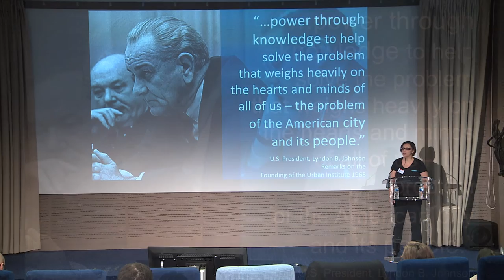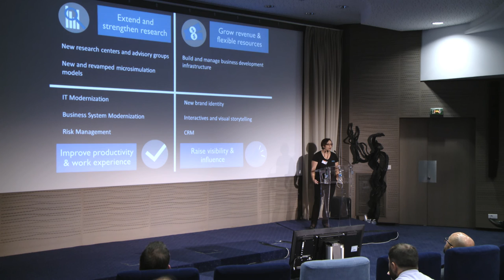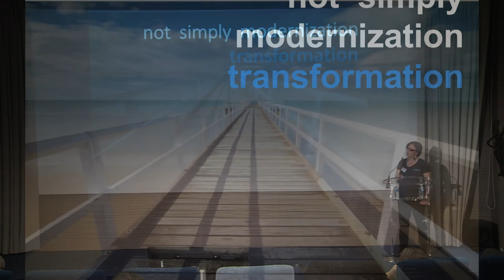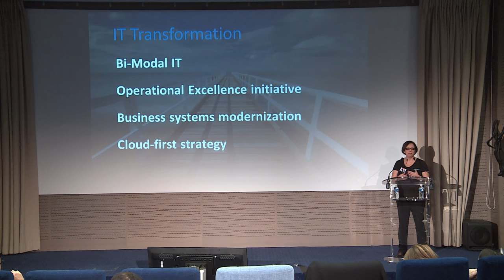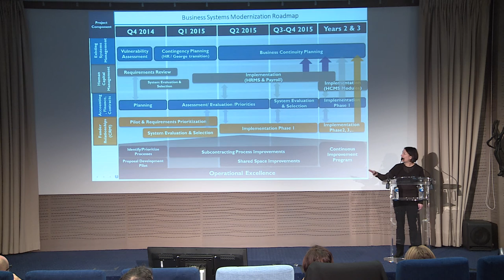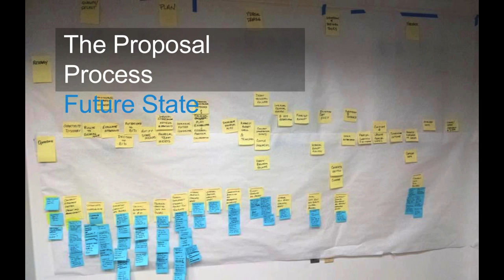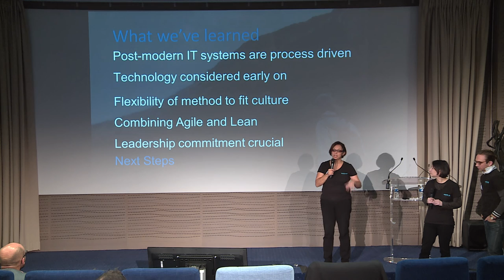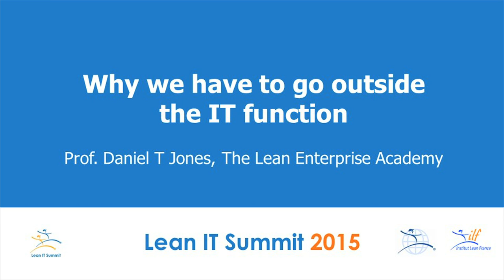The Power of Lean to Modernize Mission-Driven Organizations by Khuloud Odeh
In 2014, The Urban Institute turned to Lean to help modernize organizational processes from the inside out, beginning with their grant and contract proposal development process. At the Lean IT Summit 2015, Urban CIO Khuloud Odeh and her team shared their journey on how a non-profit adapted Lean strategies to increase productivity and collaboration, empower and motivate staff,
and create more space for innovation, creativity, and research.